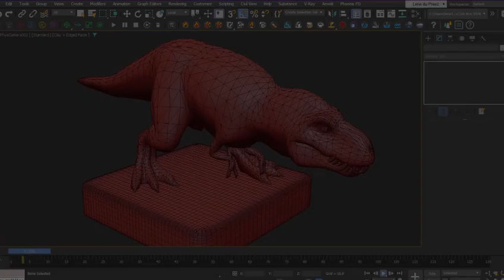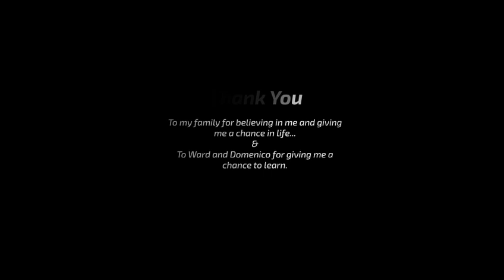19 June 2024